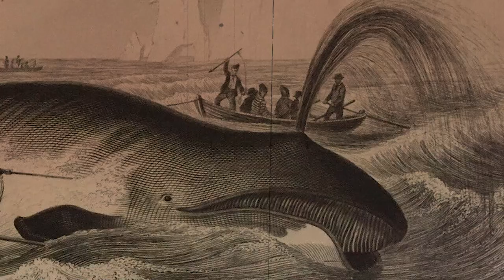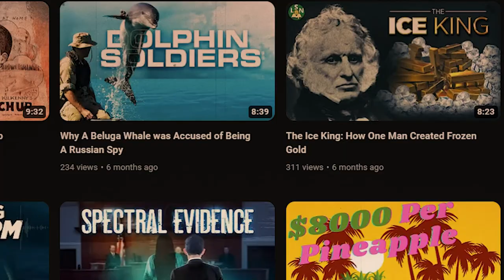The Subtle Changes that Destroyed the Whaling Industry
The history of the whaling industry is a fascinating and often tragic tale of human ingenuity and exploitation. From the early days of hunting whales with hand-thrown harpoons to the advent of modern industrial whaling, the story of whaling is one of both technological and economic progress and the devastation of an ecosystem. The whaling industry introduced people to the idea of consistent illumination at their whim, and the conquering of the night, bringing entire communities to build their economies around the practice of hunting whales. Eventually, it would begin to take its toll on the waters around New England, but that wasn’t what led to the end of whaling. So what did?